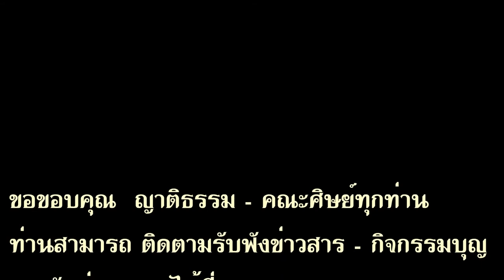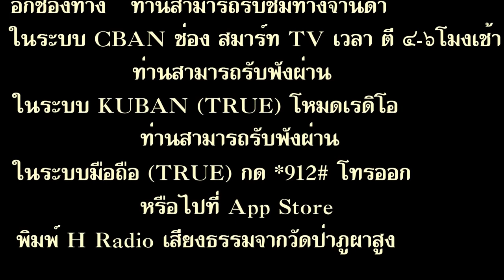วัดป่าแก้วชุมพล ตามรอยหลวงปู่อุ่นหล้า สัมภาษณ์นางสิมมา เข็มเพ็ชรพี่สาว พระมหาธีรนาถ มกราคม2553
วัดป่าภูผาสูง อ.สูงเนิน จ.นครราชสีมา